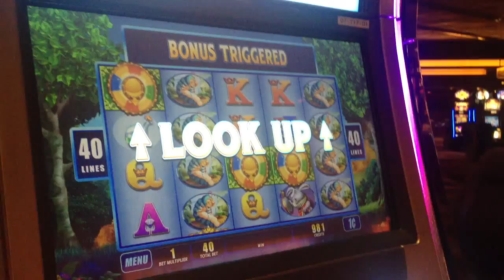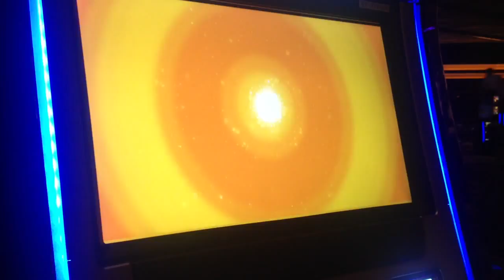The Cheshire Cat Slot Machine Free Bonus Games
Alice in Wonderland Series slot machine. The Cheshire Cat slot 5 free spins (free games bonus). Gambling at the M Resort Casino in Las Vegas, NV.

WMS Gaming